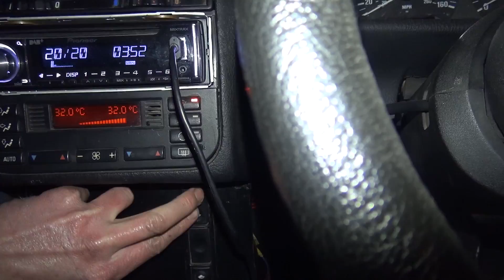🐒 HE LET ME BORROW HIS DRIFT CAR! - DRIFT FAIL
Official ML merchandise! Much nom nom awaits you!
All profits raised will be put towards bringing you guys better content and more ML goodness!

Drift Diaries Episode 39 - After a big mission coming back from Scotland Jamie and I get the diff changed and embark on another skid quest to King of the Ring. It doesn't go as planned and Steve kindly lends us his mighty fine e36!

Give their page a like :)

I couldn't skid it very well but I tried my best! Big thanks to JK for his help! Give his Instgram a follow @jamiekay124 ... This video includes a broken Soarer, a BMW E36, KOTR and a well slippy track! Hope you enjoy the video, fresh content every week! Cheers ML

Thumbnail

Music Credits